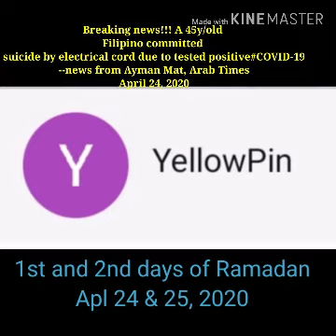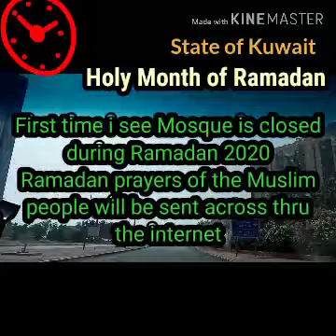KuWAIT ON ITS SECOND DAY OF RAMADAN